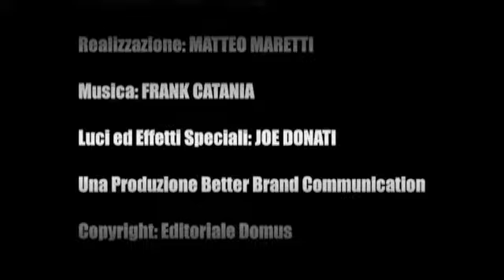VLOG - La moto di Fonzie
Quale moto per essere protagonisti del grande schermo?